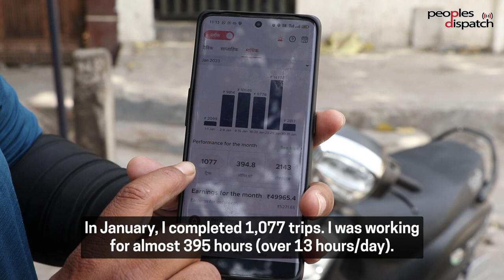Blinkit app-delivery workers in India strike against increasing exploitation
Blinkit, a quick grocery delivery app in India, has slashed the pay of its delivery partners to as little as around USD 0.18 (Rs. 15) per delivery. Delivery partners in different parts of capital city New Delhi and across other Indian cities have gone on strike protesting this fall in their wages. These drivers regularly work for over 12 hours a day all seven days a week in order to earn a basic wage for themselves and their families. Blinkit is owned by Zomato, one of India’s largest food delivery platforms. Meetings between Zomato and the striking workers, facilitated by the labor department, have failed to break the deadlock as of now.